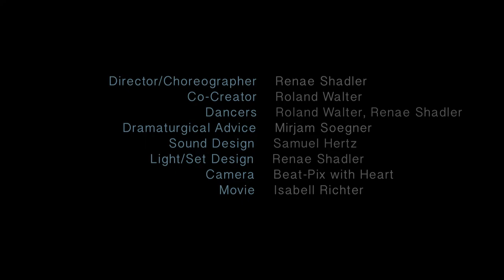SKIN Teaser Performance Melbourne Australia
Art Residence in Melbourne and Bunbury 2019 with Renae Shadler and Roland Walter.

Public Rehearsal Melbourne.

Camera/Video by beat.pix.with.heart